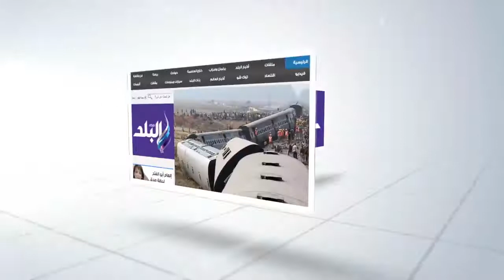صدى البلد | وزيرا النقل والإنتاج الحربي في عزاء زوجة الفنان محمد صبحى‎